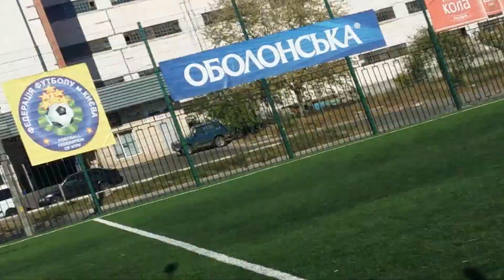ФК СТОЛИЦЯ - ВИШНЕВЕ, 2010 рік Рахунок 4-4.Команди зіграли в нічию.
Оболонь приймали на своєму полі команди ФК СТОЛИЦЯ - ВИШНЕВЕ, 2010 рік, гра була дуже напружена та емоційна. Рахунок 4-4.Команди зіграли в нічию.